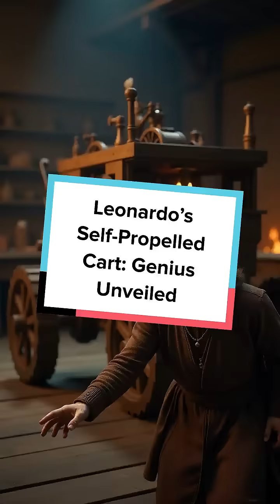Leonardo’s Self-Propelled Cart Genius Unveiled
Did you know Leonardo da Vinci built the world’s first programmable vehicle? Discover this mind-blowing invention!
What if the first robot wasn’t built in the 20th century, but over 500 years ago? In the late 1400s, Leonardo da Vinci designed an astonishing invention: a self-propelled cart. Far ahead of its time, this wooden cart was powered by coiled springs and featured a steering mechanism that could be pre-set to follow a specific path. Essentially, it was the world’s first programmable vehicle. Leonardo’s detailed sketches reveal an intricate system of gears, brakes, and even adjustable steering, allowing the cart to move independently without human guidance. Historians believe he intended it for theatrical productions, where it could wow audiences by moving across the stage on its own, creating a magical effect. For centuries, the cart remained a mystery, as no physical model survived and the complexity of the design was underestimated. It wasn’t until the 20th century that researchers painstakingly reconstructed Leonardo’s design—and it worked exactly as he’d planned. This early feat of engineering not only showcased da Vinci’s brilliance but also foreshadowed concepts that would eventually lead to modern robotics and automated vehicles, proving that innovation often precedes its time by centuries.